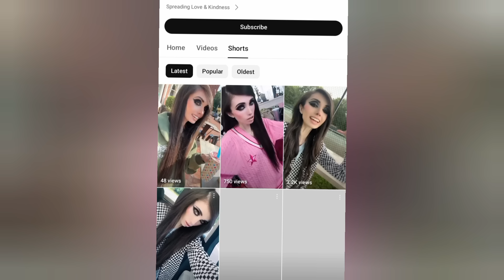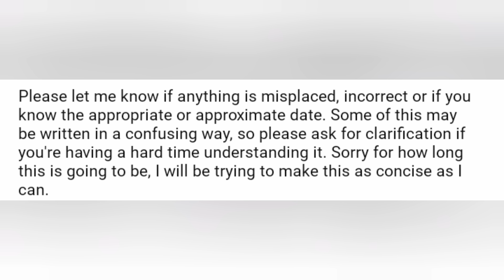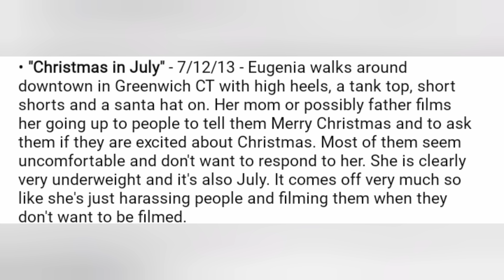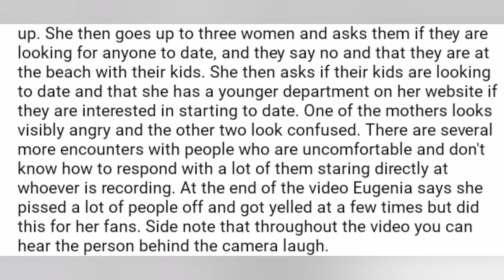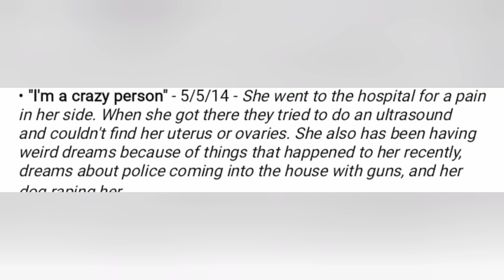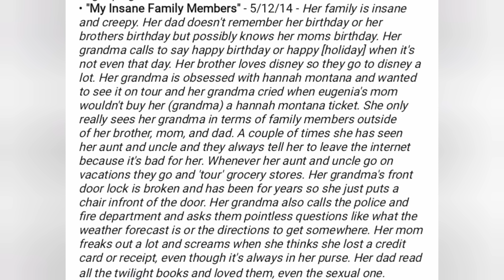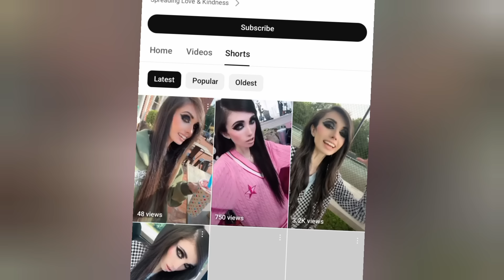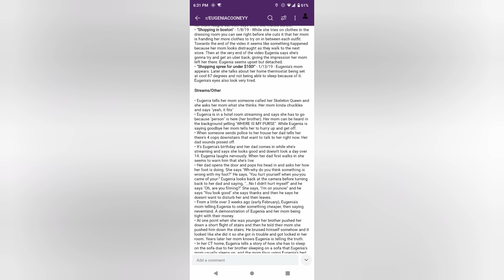Eugenia Cooney 𝘺𝘦𝘢𝘳𝘴 of toxic content EXPOSED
TW!!!

The content used in this video is transformative and adds value to the original work by providing analysis and commentary.